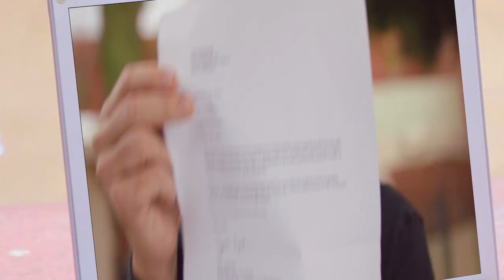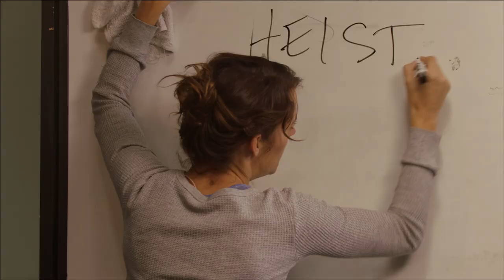Geek & Sundry's Caper Trailer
The official trailer for Caper, the upcoming super hero scripted show from Geek & Sundry!